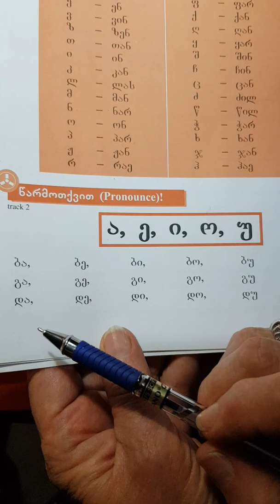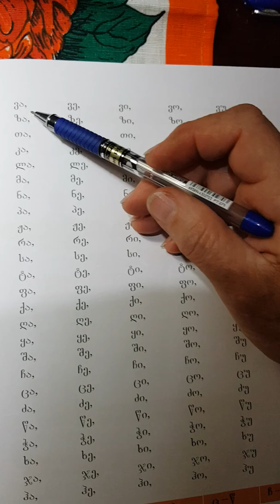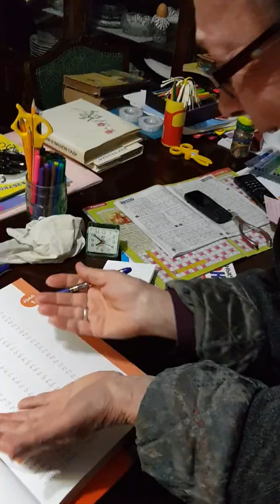Pronunciation of the Georgian alphabet by migrantbook.